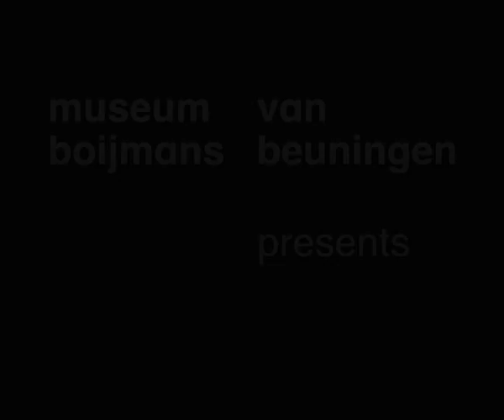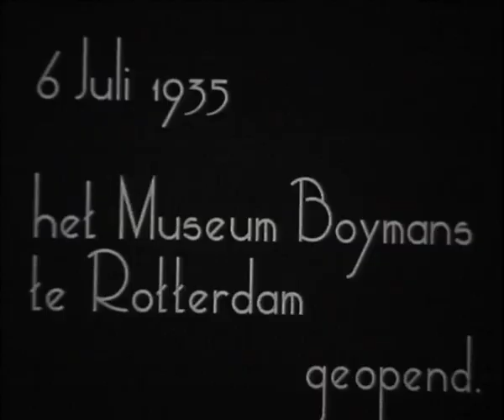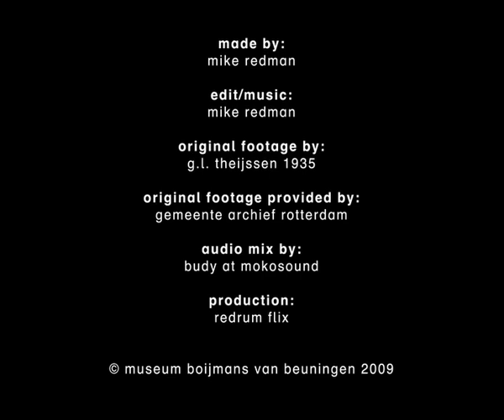Mike Redman: From Project to Object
Construction workers and music – you’ll have an idea about the possible implications of this combination. Surprisingly, Mike Redman lets the men who, over seventy years ago, built Museum Boijmans Van Beuningen, make their own music.

This video is a short edit of a film of 53 minutes about the construction of the museum. The originally silent film was made in the between 1932 and 1935 by G.L. Theijssen. Now Mike Redman, director and composer from Rotterdam, tells the story in less than 5 minutes. Moreover, Redman gives us the music that was locked into the silent images for all these years.

Editing and Soundscape: Mike Redman